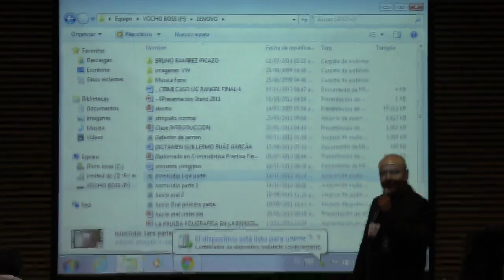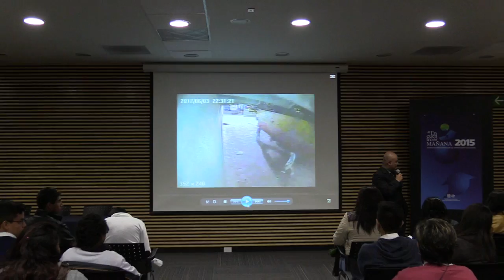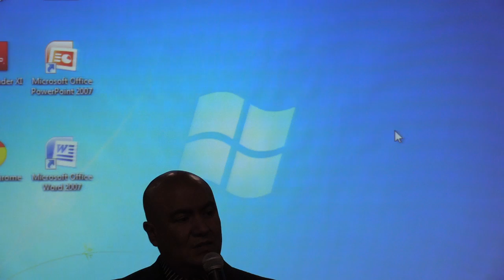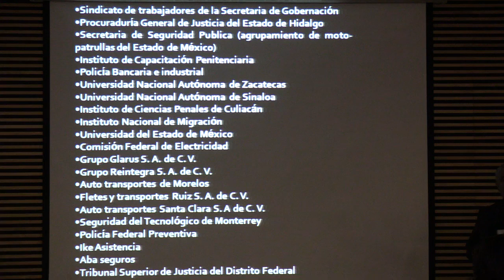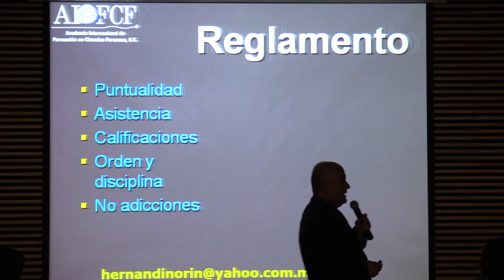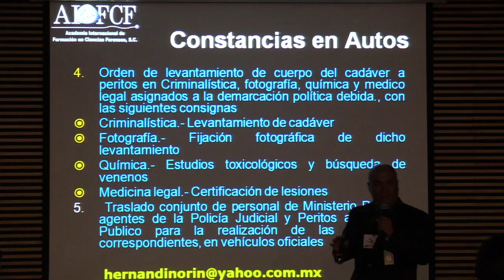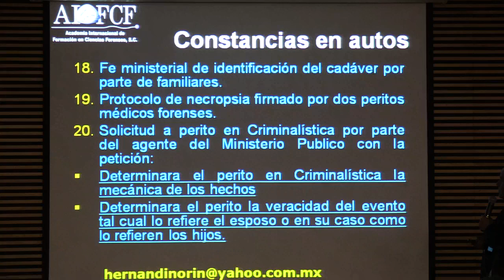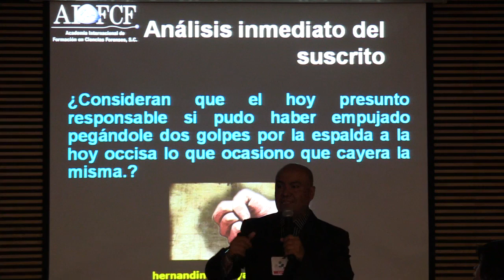AL ENCUENTRO DEL MAÑANA 2015 CONFERENCIA AIFCF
Conferencia: Aplicación de la Criminalística a videograbaciones de delitos.
Academia Internacional de Formación en Ciencias Forenses, S.C.